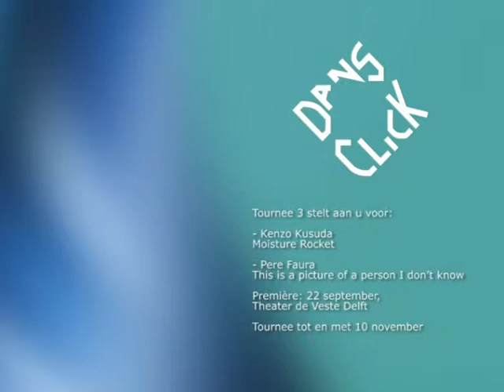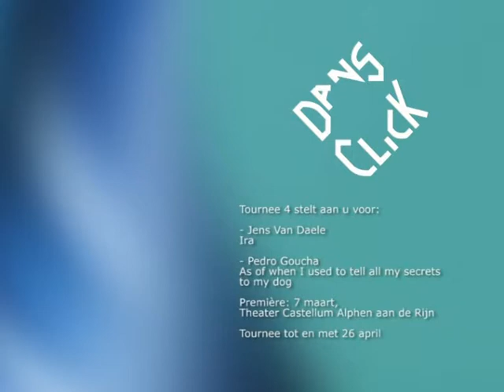Dansclick3 en 4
Dansclick 3
2007

Kenzo Kusuda - Moisture Rocket
Pere Faura - This is a picture of a person i don't know

Dansclick 4
2008

Jens Van Daele - Ira
Pedro Goucha - As of when i used to tell all my secrets to a dog.

Josanne Buiting